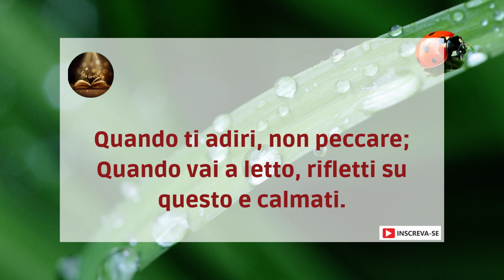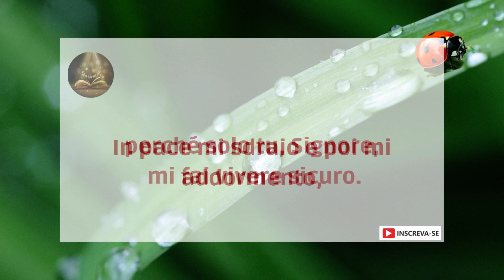Salmo 04 – Sollievo per il cuore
Rispondimi quando grido, o Dio che mi dà giustizia!
Dammi sollievo dalla mia angoscia;
 abbi pietà di me ed ascolta la mia preghiera.
Fino a quando, o potenti, oltraggerete il mio onore?
Per quanto tempo ameranno le illusioni e cercheranno le bugie?
Sappi che il Signore ha scelto i pii;
il Signore mi ascolterà quando lo invoco.
Quando ti adiri, non peccare;
Quando vai a letto, rifletti su questo e calmati.
Offri sacrifici come Dio richiede e confida nel Signore.
Molti chiedono:
"Chi ci farà godere del bene?"
Fa', o Signore, che risplenda su di noi la luce del tuo volto!
Hai riempito il mio cuore di gioia, gioia più grande di quelle
che hanno abbondanza di grano e di vino.
In pace mi sdraio e poi mi addormento,
perché solo tu, Signore, mi fai vivere sicuro.
Amen!